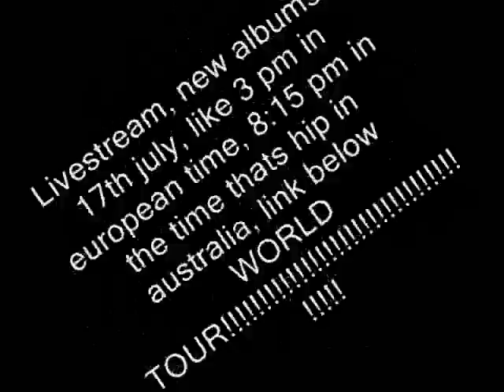Dinosaur Records World Tour Teaser! IMPORTANT!